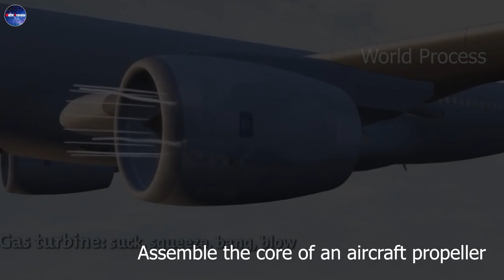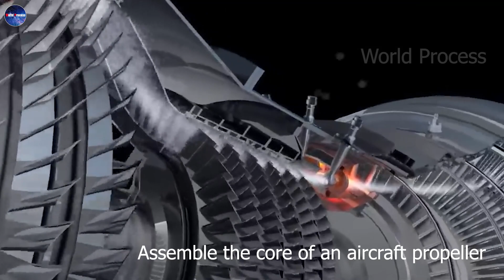How It's Made: Aircraft Engine - Jet Engine Manufacturing Process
Manufacturing and assembling jet engine components takes about two years, after which the design and testing phase can take up to five years for each model. The research and development phase is long because engines are so complex: for example, a standard Boeing 747 engine contains nearly 25,000 parts.
In jet engine manufacturing, various components are manufactured individually as part of subassemblies; The assemblies then come together to form the entire engine. One such part is the fan blade, located at the front of the engine. Each impeller consists of two blade skins produced by forming molten titanium in a hot press. Each weighs about 40 pounds. When removed, each blade's skin is welded to a material with a hollow cavity in the middle. To increase the durability of the final product, the cavity is filled with titanium honeycomb.
Fan blade in aircraft engines play an important role in creating thrust, helping the plane move. Thrust is created by the rotation of the fan blade, causing the air to move in the opposite direction, creating a reaction force that pushes the aircraft forward.

World Process: All will be available here